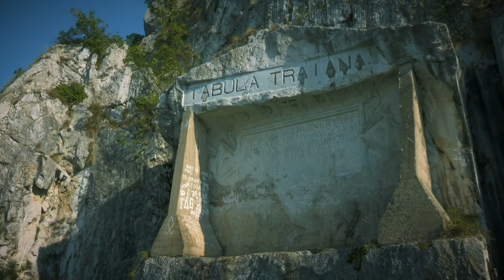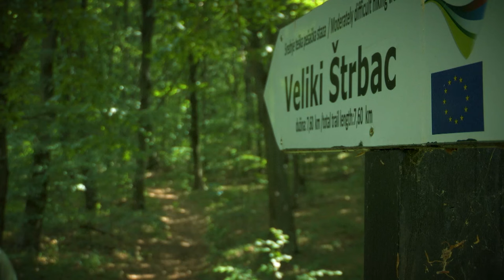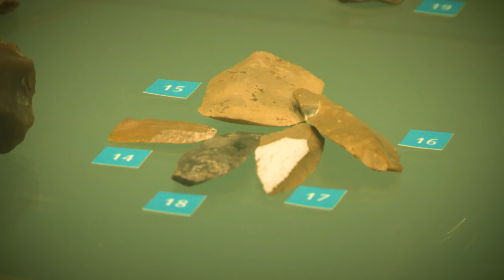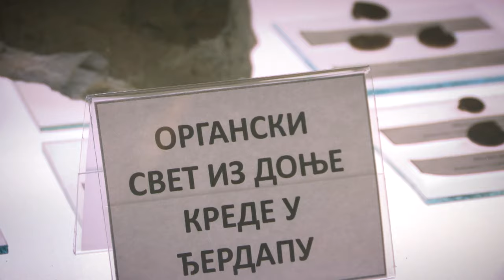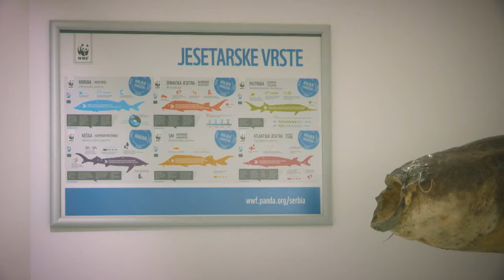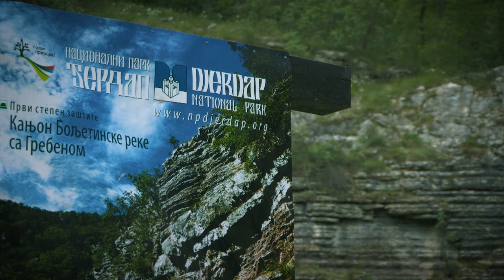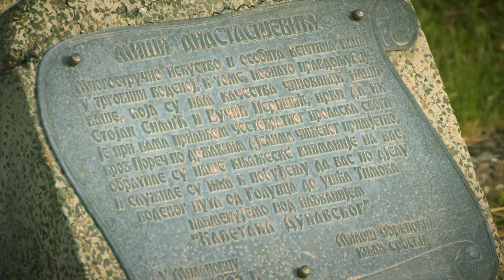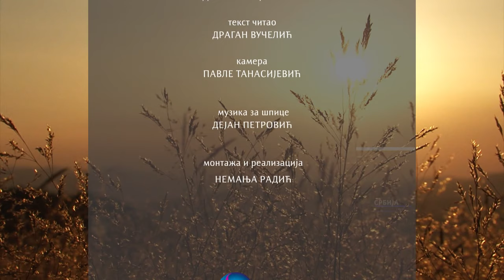Mooja lepa Srbija: Đerdap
Label and copyright: Krenuo je od Crne planine ka Crnom moru, vukući svoje olovno sive vode kroz virove istorije. Snažnim zamasima usekao je sebi put između Karpatskih i Balkanskih planina. Tako je rođena jedinstvena Đerdapska klisura, kojom se božanska reka, silni Dunav, uvija stotinak kilometara.

Narastajući i šireći se od obale do obale kao ogromno vodeno testo, na dva mesta sapet je u klisuri da bi svoju moćnu energiju darivao ljudima. Legenda kaže da je njime isteklo panonsko more. Nostalgično je sačuvao obrise mora kod Golupca, gde je širok oko sedam kilometara, i kada je obljubio temelje Golubačke tvrđave, prekrstio je svoje duge vodene ruke, sabio se i umirio, idući u dubinu. Na pojedinim mestima, njegova dubina u klisuri veća je od osamdeset metara. Na ovom području valja pet milijardi kubnih metara vode.

I baš tu, kod Golupca, počinje nacionalni park Đerdap. Obuhvata desnu obalu Dunava sve do antičkog utvrđenja Diana kod Karataša. Najveći nacionalni park Srbije prostire se na 638 kvadratnih kilometara.Urednik:

Vladimir Novaković
Autor teksta: Dragan Stojanović
Snimatelj: Pavle Tanasijević
Montažer: Nemanja Radić